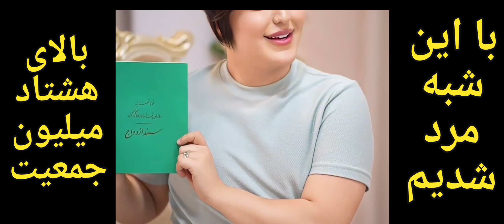ETC's 🇮🇷 شبه مرد ترنس ایرانی